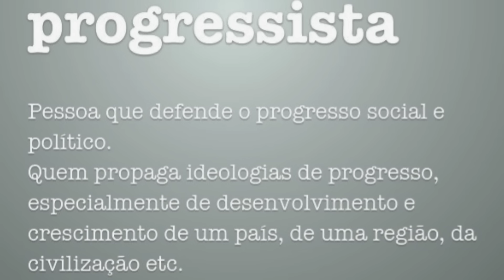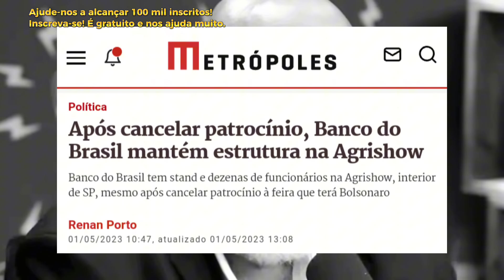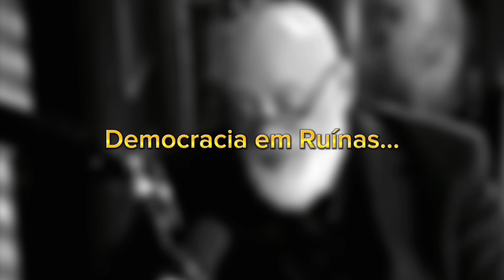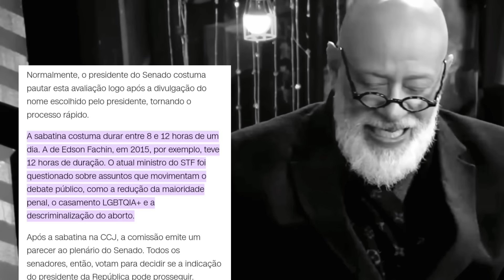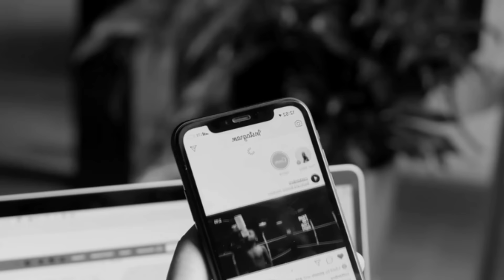🔥O FIM! Democracia em Decadência. Pondé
🔥O alerta foi dado! No vídeo "🔥O FIM! Democracia em Decadência. Pondé", Pondé mergulha nas questões essenciais que cercam a democracia e a liberdade de expressão.

Ele explica como as empresas podem influenciar o debate público ao retirar patrocínios e como a democracia brasileira enfrenta problemas significativos quando os três poderes se alinham nas decisões.

Aprofunde-se nesta análise sobre os bastidores do poder no Brasil e os perigos que a falta de pluralidade pode representar á sociedade.

Pondé oferece insights incríveis sobre os mecanismos que podem silenciar opiniões diferentes e impactar a saúde democrática d nação.

Junte-se a nós para uma reflexão essencial sobre os rumos da democracia e o futuro de nossas liberdades fundamentais. Assista agora e faça parte dessa conversa crucial sobre os desafios enfrentados pela democracia contemporânea.

00:09 Pondé - Turma do C@nc3lament0
07:15 Pondé - Democracia